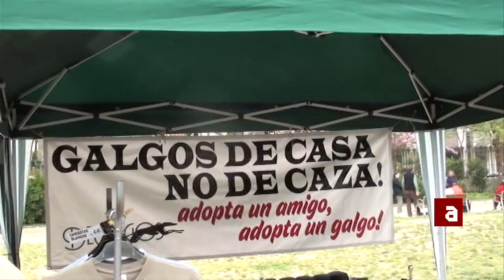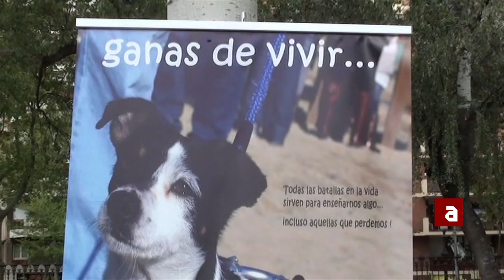Associacions animalistes a la Fira de la Terra 2012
L'associació Dia de la Terra ha organitzat un nou any la Fira per la Terra a Barcelona. Les entitats participants tenen en comú l'objectiu d'evitar les agressions que la societat moderna fa als sistemes naturals i socials i proposar formes de comportament respectuosos, cooperatius i solidaris. Diverses associacions animalistes han estat presents en aquesta fira per promoure els drets dels animals i el veganisme.

En els diferents stands s'han pogut veure llibres i diferents objectes com xapes i punts de llibres per difondre la defensa animal. Altres stands també han ofert menjars i menús vegans com a opció respectuosa cap el planeta. En un ambient lúdic la població que s'ha pogut acostar fins a la Ciutadella i el passeig Lluís Companys, ha pogut gaudir de les parades de menjar, els stands de les diverses associacions i les activitats infantils i flashmobs que aquest any també s'han organitzat.